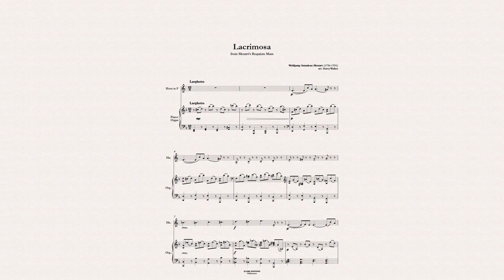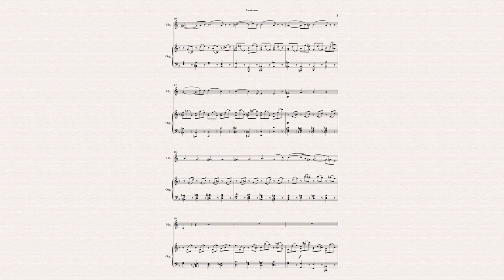Lacrimosa - Mozart (for Horn in F and Piano/Organ)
The Lacrimosa is one of the last things Mozart wrote before his early death. It is well-loved today, and can be heard in several films, including The Crown, Amadeus, and The Big Lebowski.
In this version, the composition was arranged for Horn in F and Piano/Organ by Harry Walker.